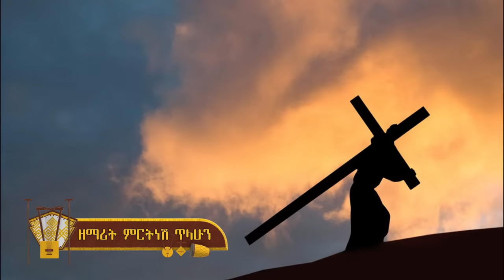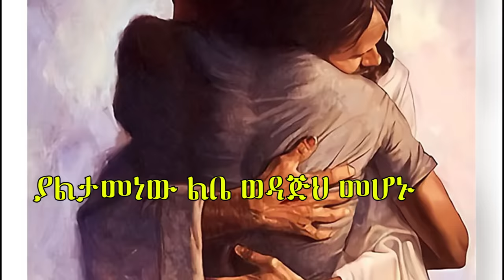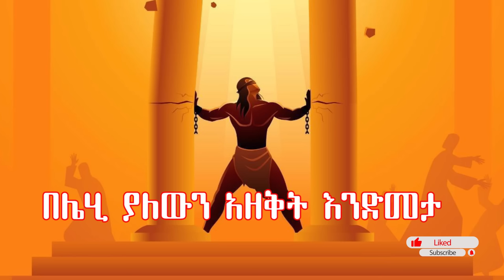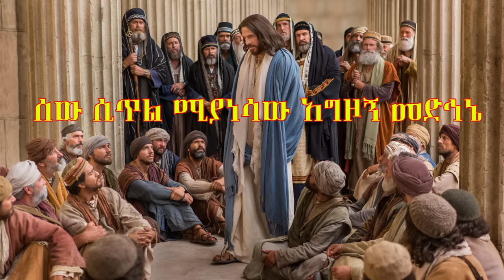፰ ዘንበል ያልክለት - ዘማሪት ምርትነሽ ጥላሁን (Lyric Video)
Zenbel Yalkilet by Zemarit Mirtnesh Tilahun (New Ethiopian Orthodox Tewahedo Mezmur)

ይህ_ቪዲዮ_በfacebook_ኮፒ_ራይት_የተመዘገበ_ስለሆነ_አካውንትዎ_እንዳይዘጋ_በfacebook_እና_በዩቱብ_አይልቀቁት